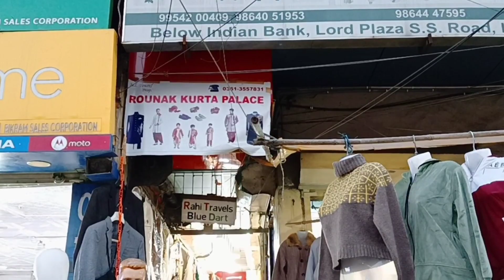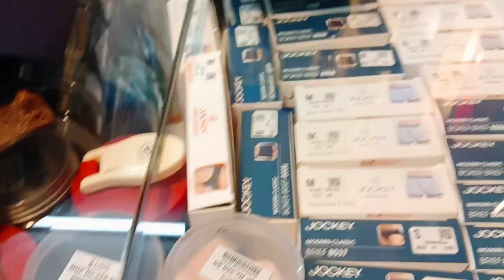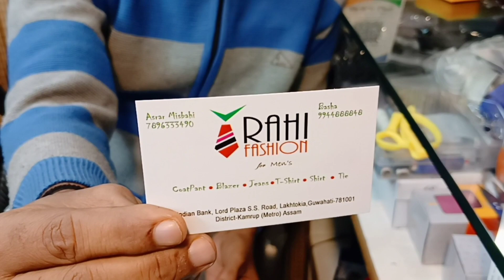Blazers For Men 2023 | Party Wear in Guwahati | Coat pant, Suits & Blazers | Men's Fashion 😍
Hlo Viewers in this video you can see Guwahati Fancy Bazar Party Wear market, i hope you gyes enjoy this vlog.

 Shop Name - Rahi Fashion

Store Address : Below Indian Bank, Loard Plaza S.S. Road Laktokia Guwahati - 781001

Calling Time : Mrng 10 Am to 6 PM

Searchable Keywords :

Cheapest Party Wear Dresses in Guwahati
Cheapest party wear Dresses
Cheapest part wear Dresses Guwahati Assam
Fancy Bazar Party Wear market
Rahi Fashion Lakhtokia Guwahati
Blazer for man wedding
Blazer For Man
Blazer coat
Blazer For women
Blazer Suit
Men's part wear
Cheapest Blazer for Man
party wear man in guwahati
party wear Dresses in india
Wedding reception Dress
Wedding wear men's
Wedding Collection 2023
Wedding Stylish Collection
Coat pant for kids
Cash on delivery
party wear man Dress
party wear men's Collection
party wear man blazer
party wear men's shirt
Blazer Collection 2023
Buy Stylish Blazer Suit for Man
Cheapest coat pant
Men's Fashion 2023
Guwahati Fancy Bazar market
Blazer and Suit Collection
Waist Coat Man's
Branded Coat Pant, Blazer Sherwani
Cheapest coat pant in Guwahati
Part wear Men's Collection 2023
Men's Party Wear Market